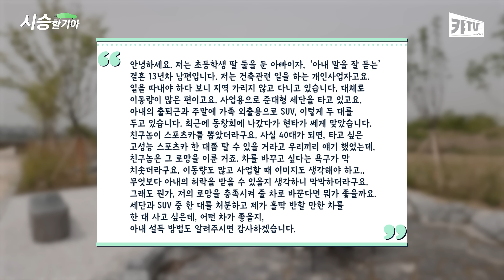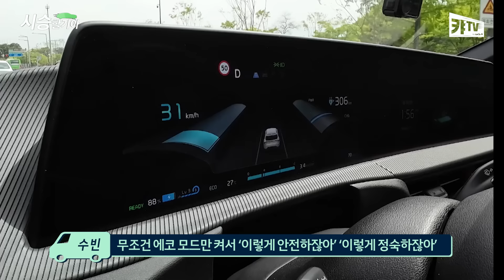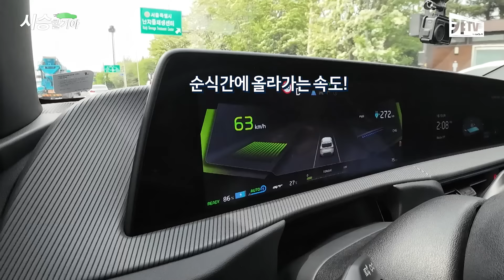EV6 GT를 패밀리카로 탄다고? 아내 허락을 받는 가장 좋은 방법!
누구나 탐내는 고성능 전기차 기아 EV6 GT
남편의 사심을 채울 수 있는 이런 고성능차를 타기 위해서는
반드시 넘어야 할 산이 있으니 바로 아내의 허락!

아내를 설득하기 위해서는
EV6 GT를 패밀리카로 쓸 수 있다는 걸 증명해야 하는데…
이걸 해결할 수 있는 신박한 방법이 있으니,
바로 한 달, 두 달을 내 차처럼 타볼 수 있는 기아플렉스!

영상을 보고 감상평을 댓글로 남겨주세요.
구독자 분들 중 추첨을 통해 상품을 증정해드립니다.

🚗이벤트 참여
1) 영상을 보고 감상평 댓글 달기
2) 아래 링크에서 참여 인증하기

 🚗 경품
BHC 뿌링클 + 콜라 세트 5인

🚗 사연 참여
어떤 차를 살까? 고민하고 계신다면
댓글이나 아래 이메일 주소로 사연을 보내주세요.
족집게 차 매칭 시승기로 여러분을 찾아뵙겠습니다!

[EV6 GT를 타는 신박한 방법]
00:00 인트로
00:34 의뢰자 사연
02:26 오늘의 추천 모델, EV6 GT
03:52 아내를 설득하는 기막힌 방법, 기아플렉스
05:01 EV6 GT가 패밀리카로 좋은 이유
07:59 기아플렉스, 넌 뭐냐?
08:54 어떤 사람들에게 좋을까?